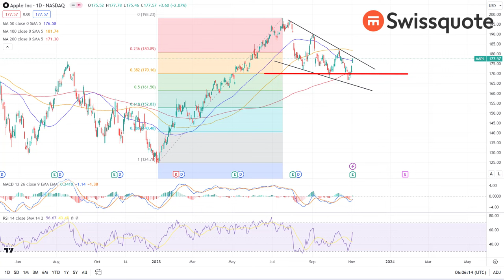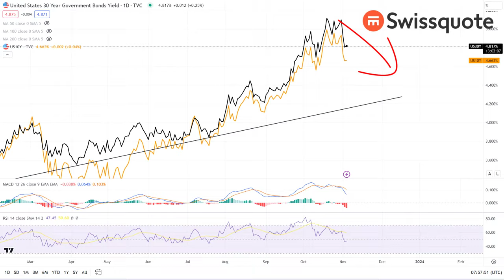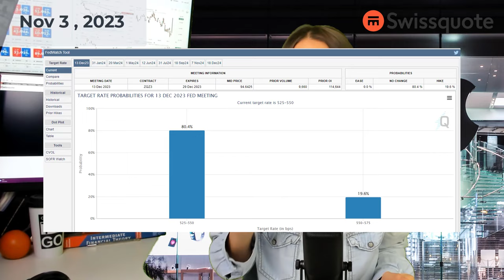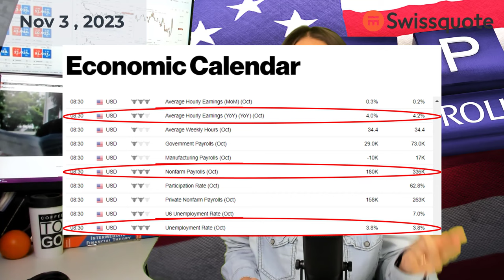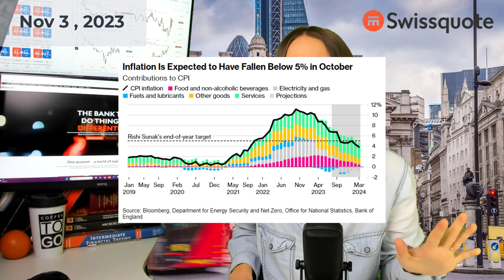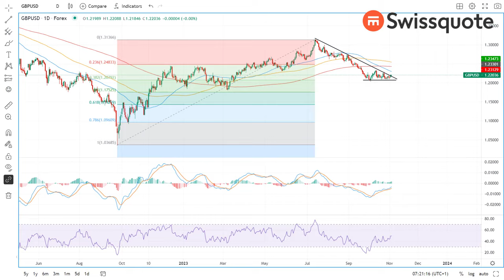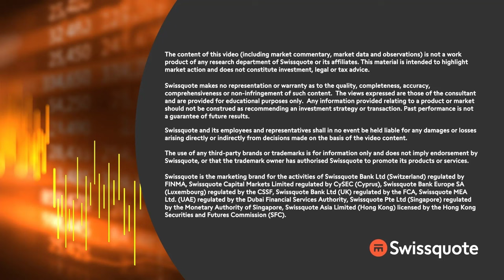Strong jobs data could reverse US bond rally! | MarketTalk: What’s up today? | Swissquote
The S&P500 jumped almost 2% to above its 200-DMA, and Nasdaq 100 gained 1.74% and tested its 50-DMA to the upside as the rally in the US sovereign bonds extended to another day. Apple will likely slow the rally in major US indices. Apple shares dived up to 4% in the afterhours trading after announcing that the sluggish Chinese demand for iPhones dented revenue.

Investors will also watch closely the US jobs data. Any strength in job additions or wages growth data could bring bond trades back to earth and remind them that if the US jobs market - and the economy - remains this strong, the Fed could turn hawkish again. But strong jobs data in a context of higher supply is not necessarily inflationary.

Across the Atlantic Ocean, the Bank of England (BoE) kept its interest rate unchanged for the second straight month yesterday and pointed at a gloomy activity. The softer economic outlook and softening BoE expectations are threatening for sterling bulls both against the US dollar and the euro.

0:00 Intro
0:31 Bad Apple
2:21 Speedy fall in US yields is concerning
4:51 US jobs day!
6:35 Sterling outlook is bearish.